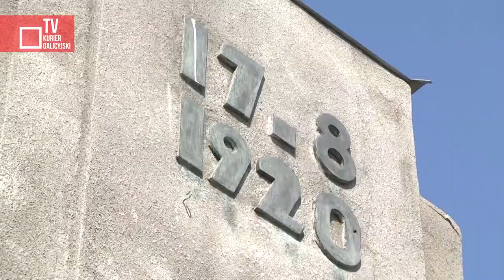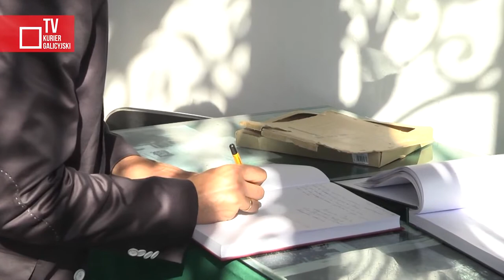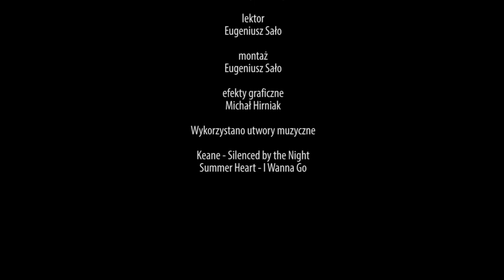Z wizytą na Ukrainie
Film publikujemy dzięki uprzejmości Kuriera Galicyjskiego. Program dotyczy wizyty polskiej delegacji z Samorządowej Instytucji Kultury "Park Kulturowy Ossów - Wrota Bitwy Warszawskiej 1920 roku" w Zadwórzu, zwanym "polskimi Termopilami".